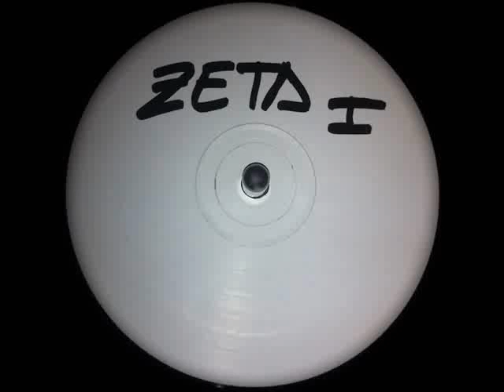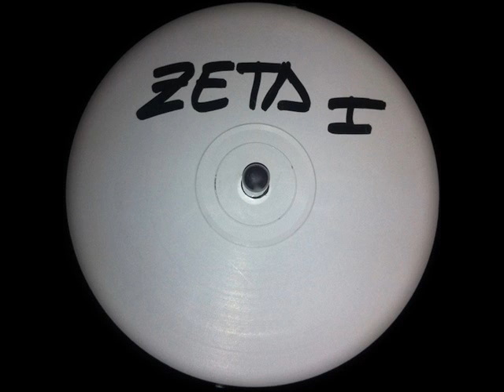Unknown Artist ‎- Untitled - Z 01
Unknown Artist ‎- Untitled
B1- Untitled
Label:Not On Label ‎- Z 01